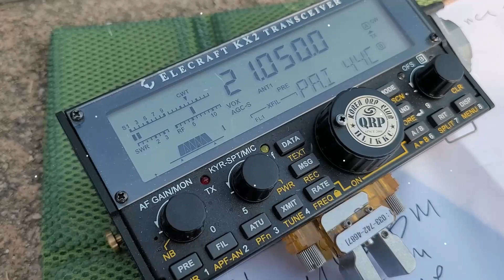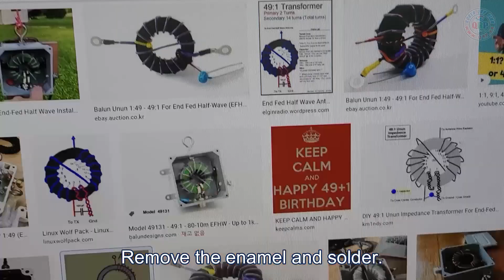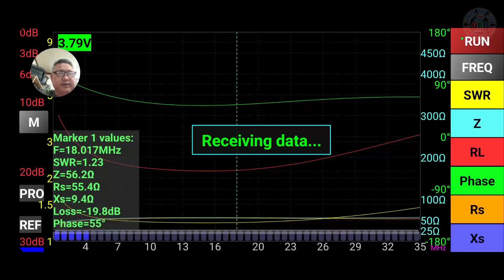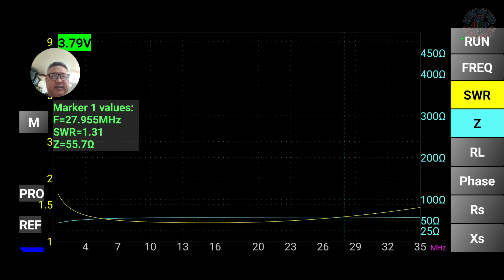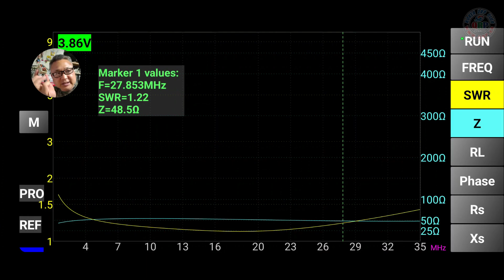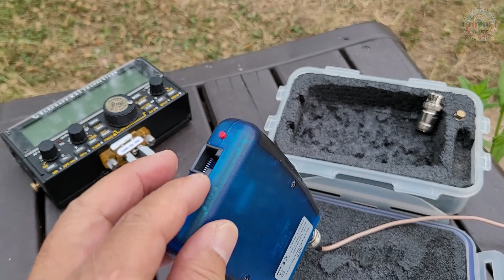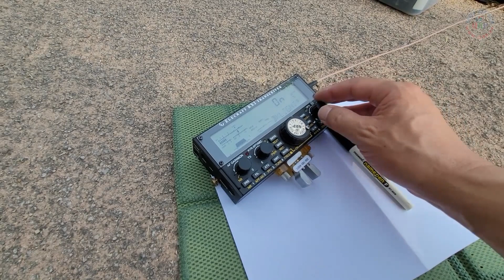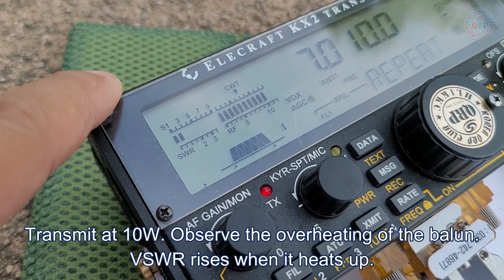QRP 49:1 balun, EFHW Ant.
In the intro screen, 64:1 is corrected to 49:1.
인트로 화면에 64:1 은 49:1로 수정  합니다.

40m,20m,15m,10m can be used without ATU.
The element length is about 20m.
ATU없이 40m,20m,15m,10m 사용 가능함.
엘레멘트 길이는 20m 정도.